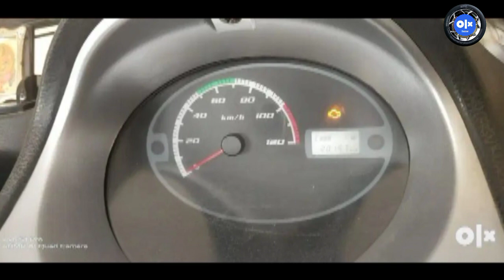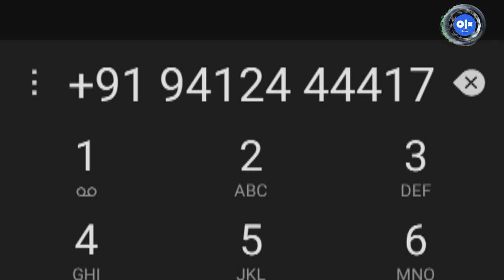सेकंड हैंड Tata Nano || Bareilly || Tata Nano 2013 Top Model Nano || Second Hand Car Sale🔥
Details :-

tata nano,
tata nano crash test,
how to open tata nano car door without key,